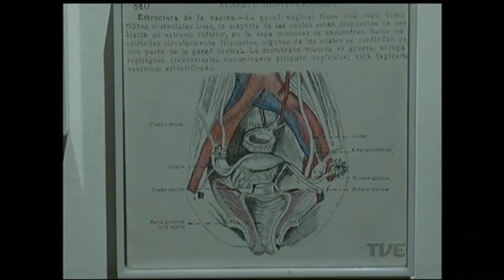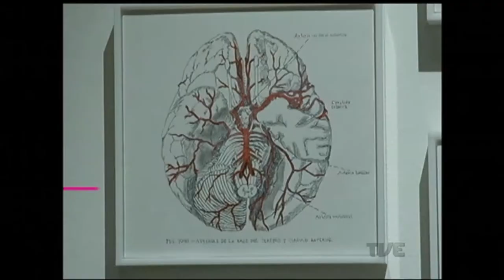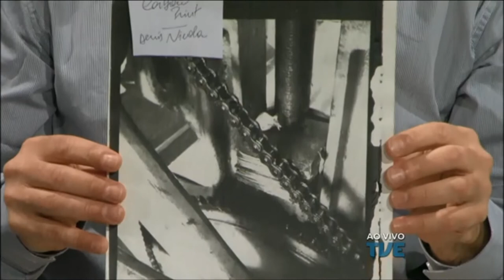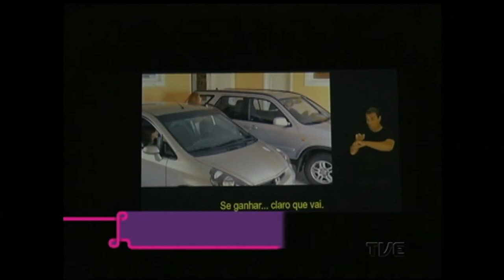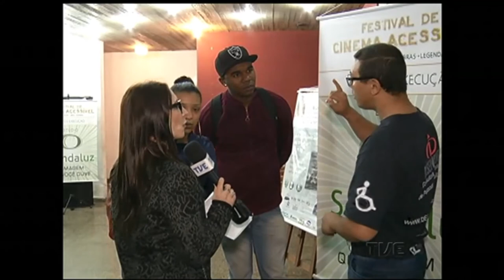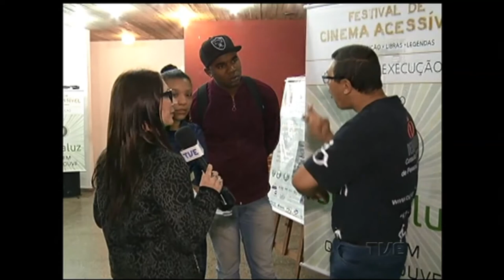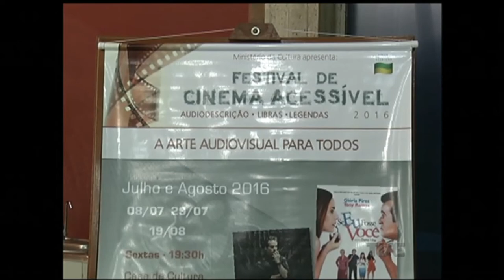Estação Cultura | TVE - Maurício Marques - 28/07/16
Hoje você fica por dentro da mostra Do Ateliê ao Museu (foto), da artista Fernanda Martins Costa, em cartaz no MARGS.
Tem ainda música ao vivo com o violonista Maurício Marques, que se apresenta amanhã no Studioclio Instituto de Arte e Humanismo.
Confira na reportagem o Festival de Cinema Acessível Segunda Etapa Filme: "Tropa de Elite 2"
E a gente conversa com o pessoal da Escola Câmera Viajante sobre o projeto Foto a Gosto 2016.